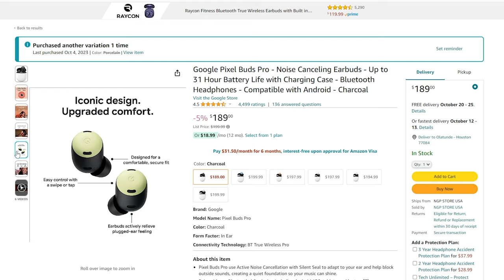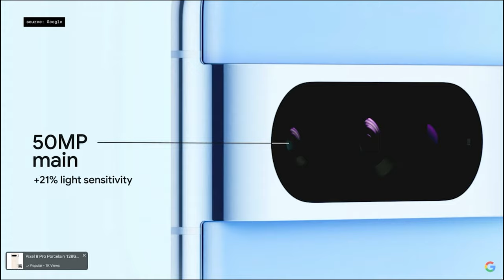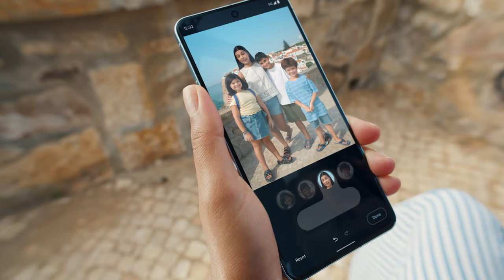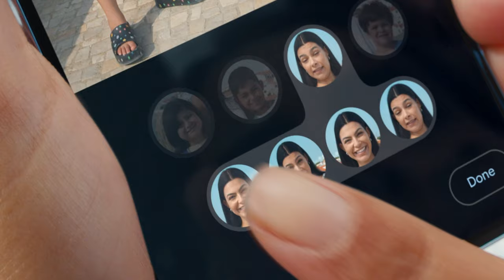Google Pixel 8 & 8 Pro Initial Impressions and Camera Features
In this video, I covered the new features of the Google Pixel 8 and 8 Pro.

Gear I use:
Main lens